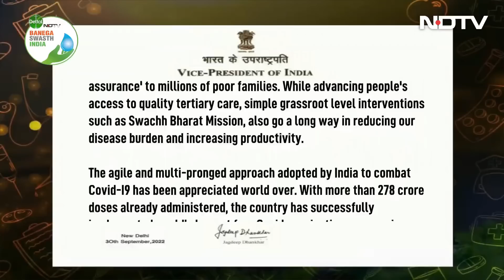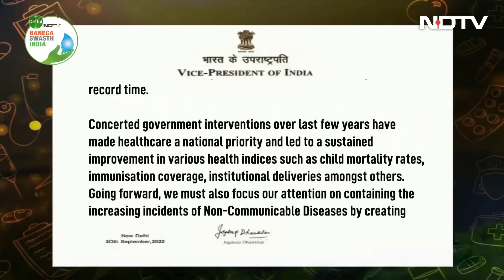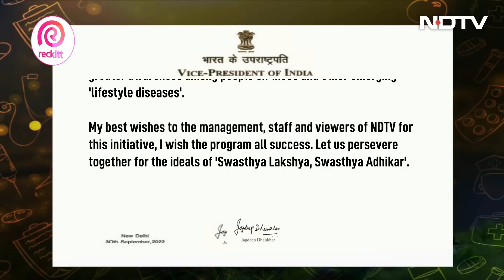Vice President Jagdeep Dhankhar Compliments NDTV-Dettol For Banega Swasth India Campaign Initiative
Vice President Jagdeep Dhankhar praised the NDTV-Dettol Banega Swasth India campaign, which is India's largest and longest-running televised public health campaign and its annual tradition of hosting the 12-hour televised Telethon. The aim of the campaign has been to improve public awareness on crucial issues related to health. The Vice President shared a letter of appreciation ahead of the launch of season 9 on October 2.